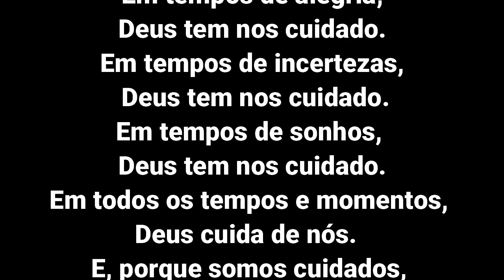LCI 567 Canção do cuidado